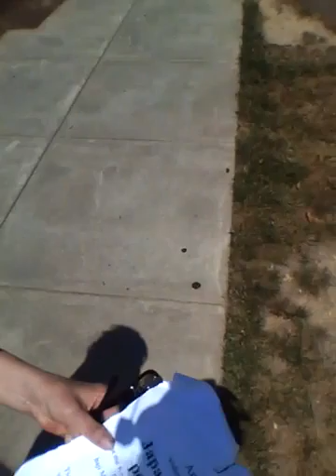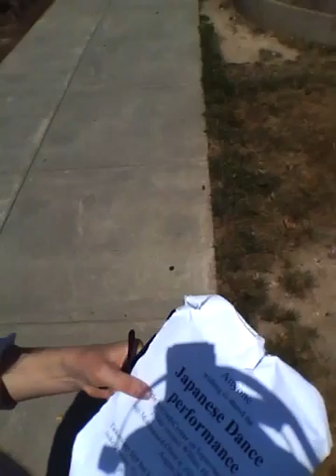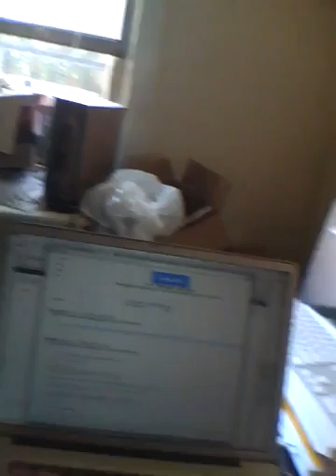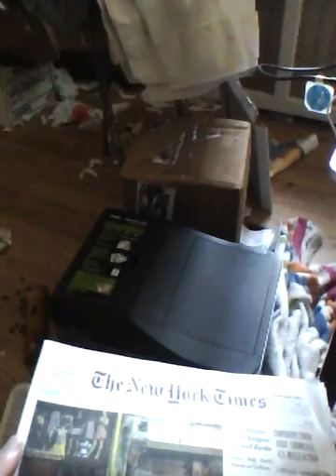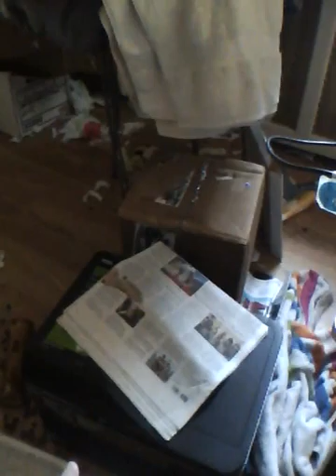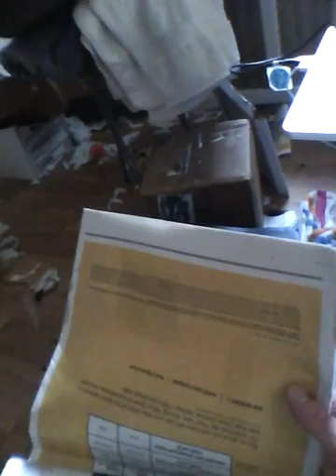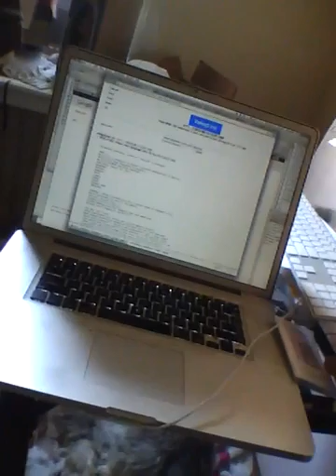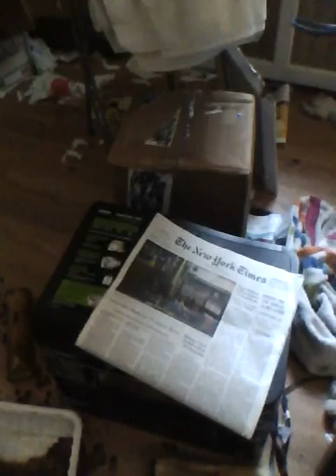2013 08 26 13 02 to 14 39 MONDAY African American Literature PHD Screen Paper Sleep IMG 0000